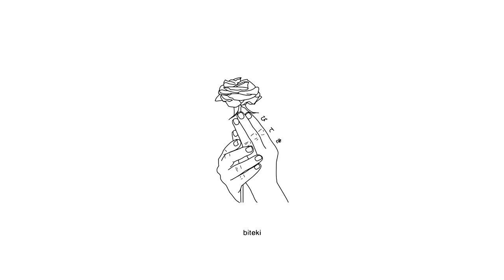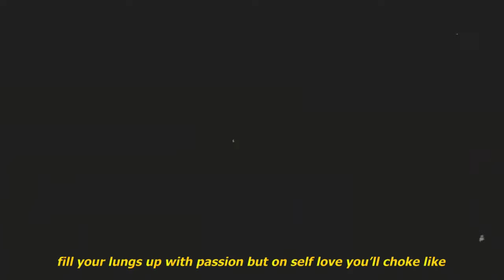Uppbeat - Jellyfish [Heaven's Feel AMV]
Produced by Layen_ and Fob_beats

Lyrics:
you ain’t no catfish baby you a jellyfish the way that you sting
she takes xanax for breakfast her pastel skin pretty in pink
and you’ve been hurt so many times your hearts forgotten how to sing
and i try to be there for you but i don’t think i am helping

darling hide yourself in tattoos and keep running away
i ain’t one to judge cus this world has given you pain
but i promise that these pills are not the only way
even though they give you keys to escape
really they just lock the door and start causing you more pain
i feel everyday my hearts get colder but i become more sensitive put peoples pain on shoulders
stuck between sedimentary rock and boulders
i’m sentimental of the time we spent when i came over
you an inspire me an awful lot your friendship i hold closer
i cant tell u why or put a more my finger on it?
tell me is it sex appeal or were we really bonding?
i don’t think so, but our paths will run parallel until ochenta y cinco

i see you trapped in these tablets just grasping for hope
drinking 4euro wine cus your broken and broke
fill your lungs up with pa**ion but on self love you’ll choke like
whattt
i just wanna let you out
but you’re so hard to rescue, wow.
freeze the demons so you don’t drown
i can’t help you til you hear me out.

Torva
Kaine
SadZilla
Bl4CKH34RT
Katsumi